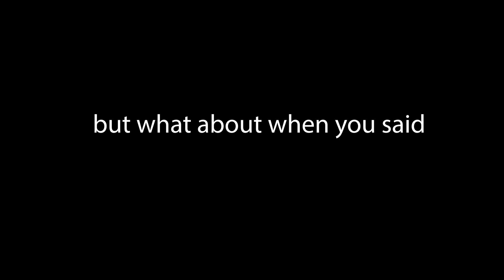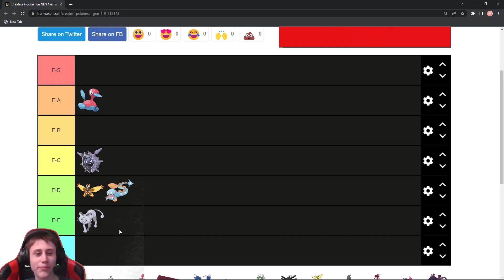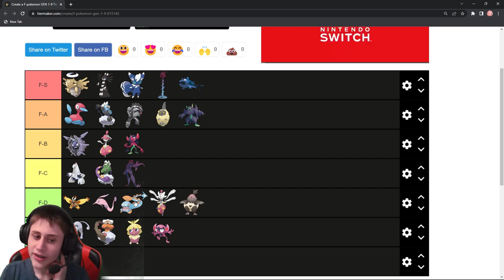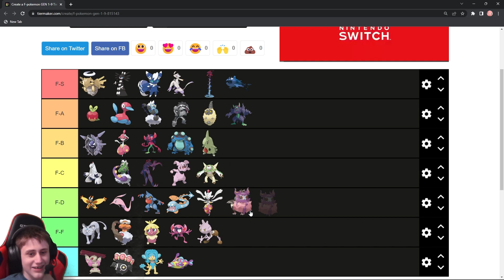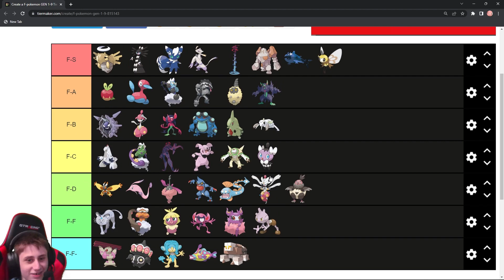ranking THE WORST Pokémon